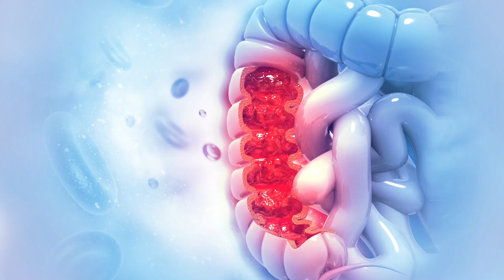Safety and efficacy of cytokine-induced killer cells for colorectal cancer treatment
Fayyaz, et al. “Cytokine-Induced Killer Cells Mediated Pathways in the Treatment of Colorectal Cancer.” Cell Communication and Signaling (2022)